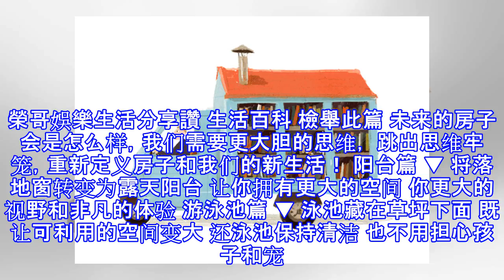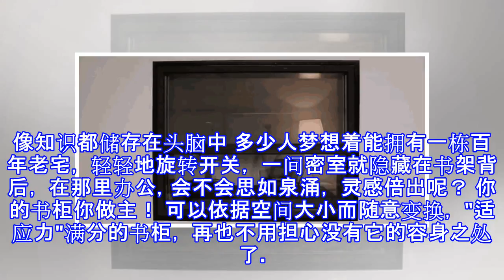他生日收到女友送的「寶可夢便當盒」感動到一直哭，網友知道原因後直呼：趕快娶她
榮哥娛樂生活分享讚 生活百科 檢舉此篇 未来的房子会是怎么样，我们需要更大胆的思维， 跳出思维牢笼，重新定义房子和我们的新生活！ 阳台篇 ▼ 将落地窗转变为露天阳台 让你拥有更大的空间 你更大的视野和非凡的体验 游泳池篇 ▼ 泳池藏在草坪下面 既让可利用的空间变大 还泳池保持清洁 也不用担心孩子和宠物掉进去啦 停车场篇 ▼ 将车子藏在地下 既给你一个美美的院子 还可以停两辆车呢~ 卧室篇 ▼ 客厅卧室一键切换 同时拥有大客厅和大卧室 床和橱柜的结合 是不是超省空间呢 如此有趣的卧室 让孩子晚上早早上床睡觉~ 集收纳，装饰于一体的壁柜， 简洁又具个性， 解决收纳的同时也很好地 装饰了你的空间。 ...